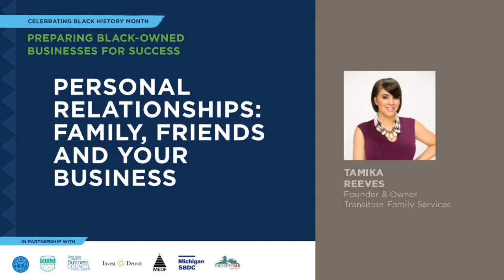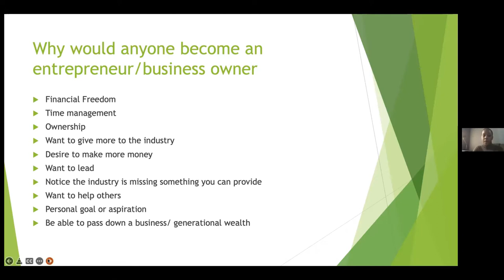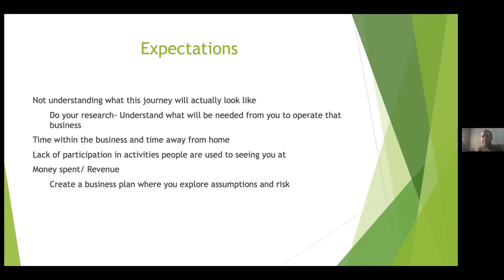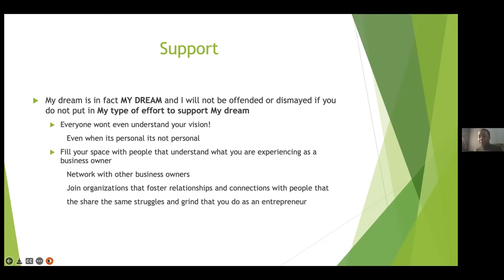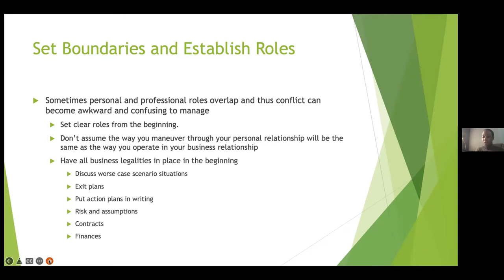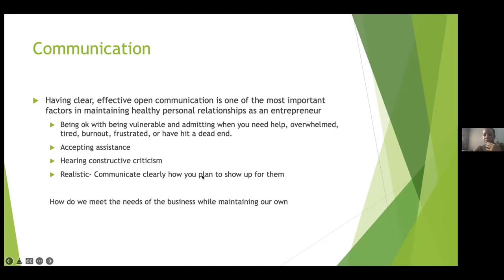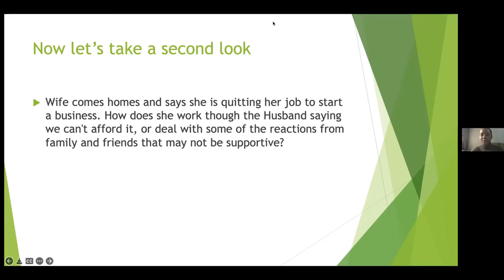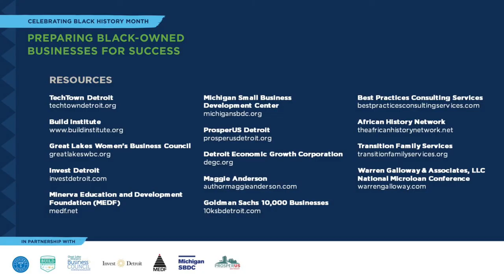Presenter: Tamika Reeves | Founder & Owner, Transition Family Services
Celebrating Black History Month: Preparing Black-Owned Businesses for Success
Personal Relationships: Family, Friends and Your Business

In this interactive discussion, explore the ins and outs of, and gain insight on, managing personal relationships while growing and maintaining your business. Hint: strong communication is key!